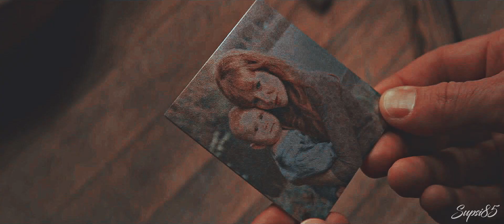Katniss & Peeta - Out of the Woods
I re-watched all the Hunger Games movies in the past week. I'm planning to see Songbirds soon. I was newly inspired to vid this song:)

Captions available for voiceovers.

Fandom: Hunger Games movies
Characters: Katniss Everdeen (Jennifer Lawrence) & Peeta Mellark (Josh Hutcherson)

*Song: "Out of the Woods (Taylor's Version)" by Taylor Swift
*Coloring: Heavenly Sin [Coloring by XxxXDream] - edited with detail enhancer